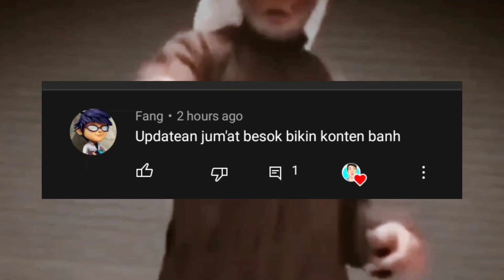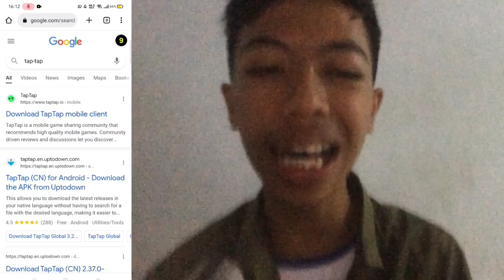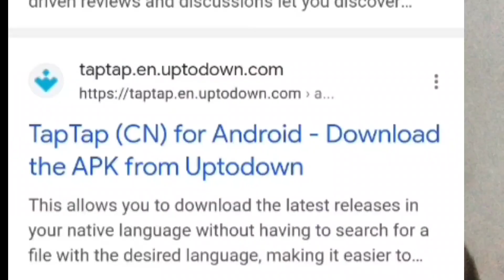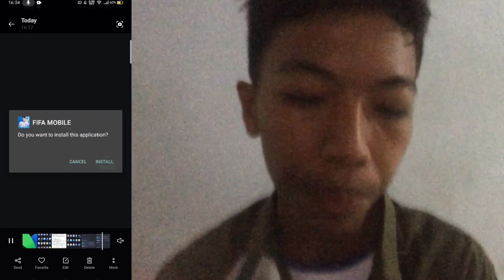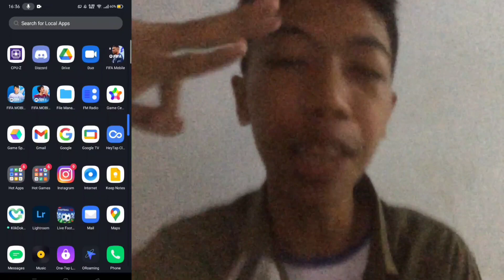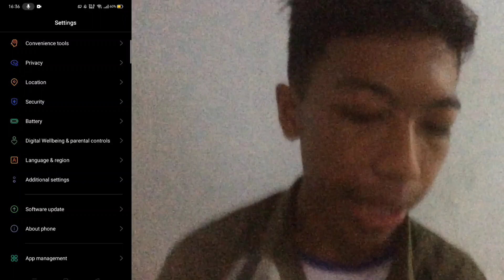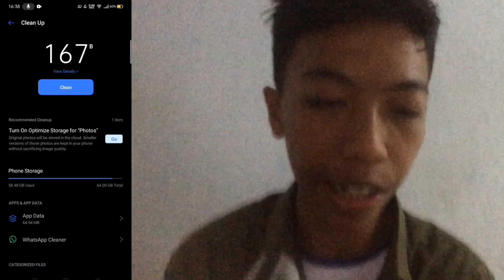CARA GAMPANG DOWNLOAD FIFA MOBILE NEXON TANPA PLAY STORE & APPS STORE!!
APPS TAP2
FIFA MOBILE JEPANG: 《FIFA MOBILE》Rating in TapTap: 8.5,3327 Review|3327 Reviews - TapTap
FIFA MOBILE KOREA:《피파모바일》Rating in TapTap: 8.1,1666 Review|1666 Reviews - TapTap

MZ®